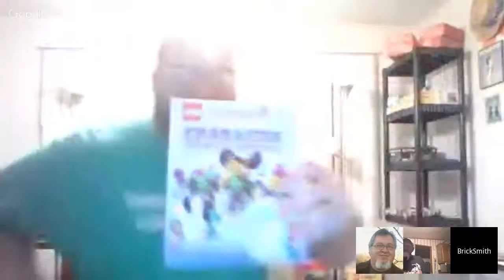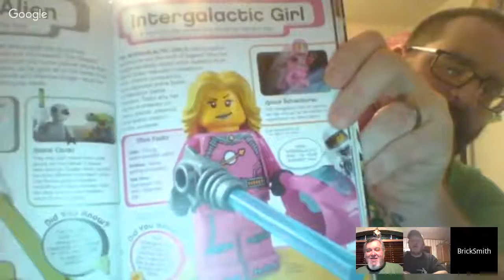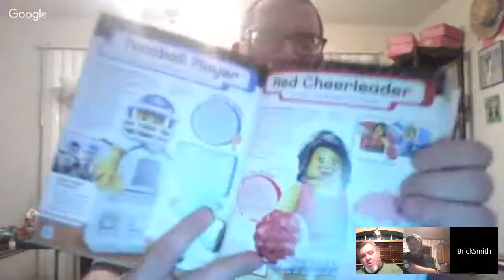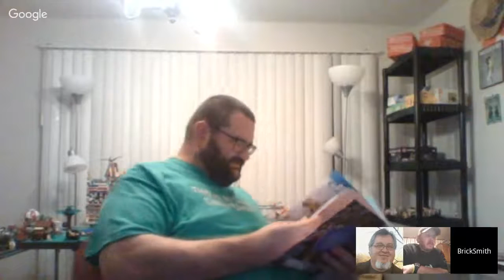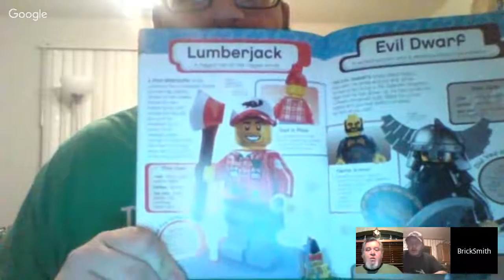Late Lego!!! Episode #11